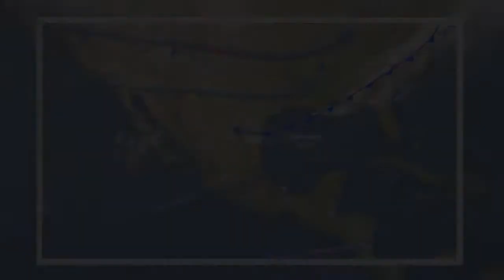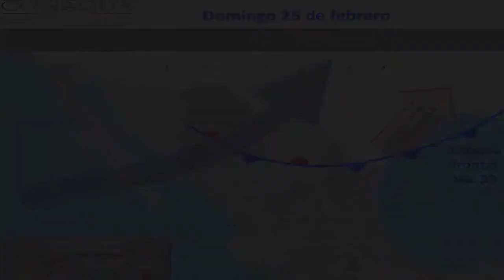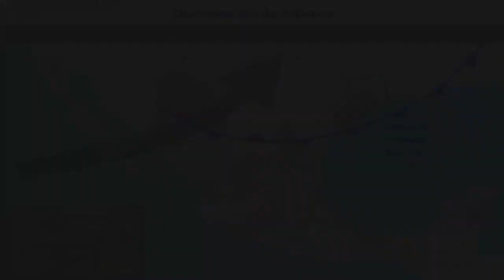¡Abrígate! Frente frío 33 provocará tormentas y granizo en México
El frente frío número 33 avanzará hoy hacia el norte y el noreste de la República Mexicana, y en interacción con una zona de inestabilidad ubicada en Nuevo León, provocarán lluvias fuertes con actividad eléctrica y posible granizo en zonas de Coahuila, Nuevo León y Tamaulipas, informó el Servicio Meteorológico Nacional (SMN).

Fuente: goo.gl/6FZysK